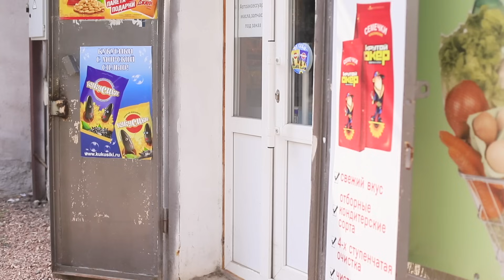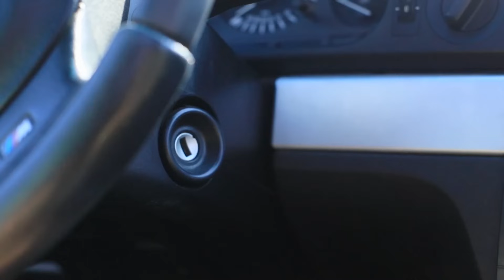10 Tips Bertahan Hidup Karya Sendiri Saat Kiamat Zombi – Episode 5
Apa yang harus dilakukan jika gerombolan zombie berkeliaran di kota? Tentu, kalian bisa menyerah dan mati, tapi itu terlalu sederhana dan tidak menarik. Sebaiknya gunakan akal kalian, dan bertahan hidup! Kalian juga berpikir seperti itu? Maka saksikan kelanjutan kisah serangan zombie!

Bahan-bahan:
Ranting
Tongkat
Kaleng
Tali
Selotip scotch lebar
Pembungkus plastik
Baterai
Selotip isolasi
Kawat dari pengisi daya
Pemotong kotak
Karet gelang
Paku
Palu
Penjepit pakaian
Mobil mainan dan Radio Control
Pipa
Kotak kardus
Tongkat swafoto
Cermin
Batu